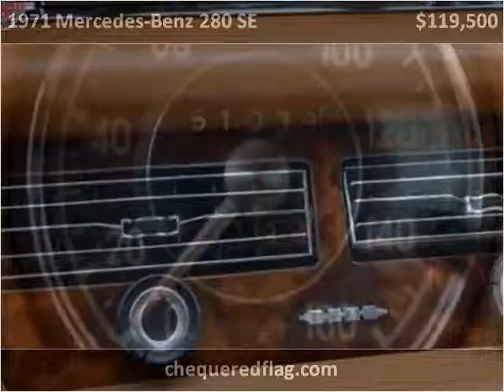1971 Mercedes-Benz 280 SE Used Cars Marina Del Rey CA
This 1971 Mercedes-Benz 280 SE is available from Chequered Flag International.